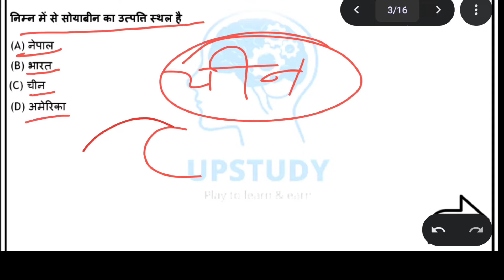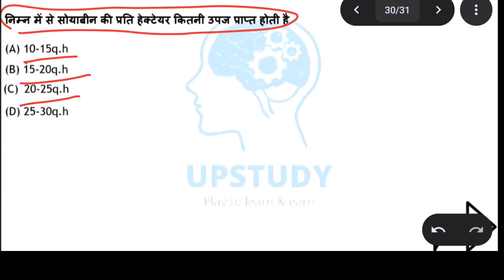Agriculture online classes in hindi || Agriculture Supervisor Agronomy Classes || Agriculture Mcq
UPSTUDY